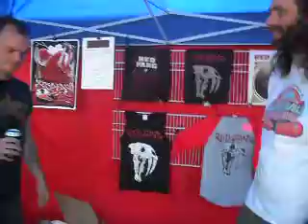Red fang meet and greet july 15th 2011 mayhem festival